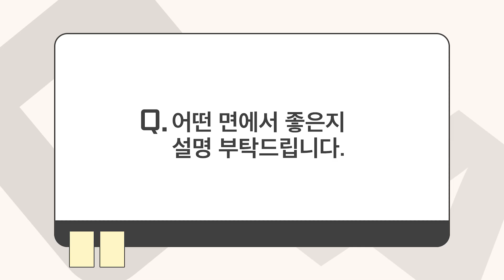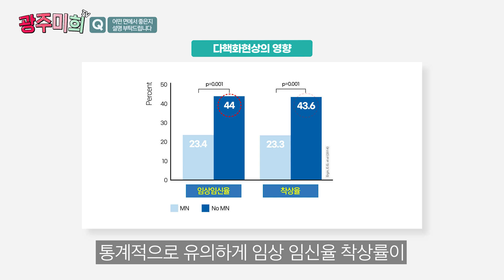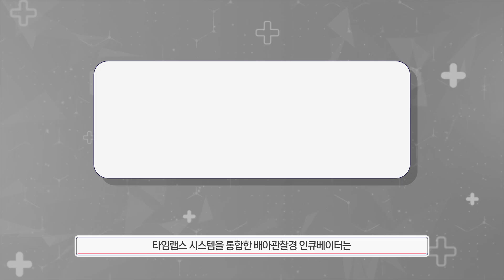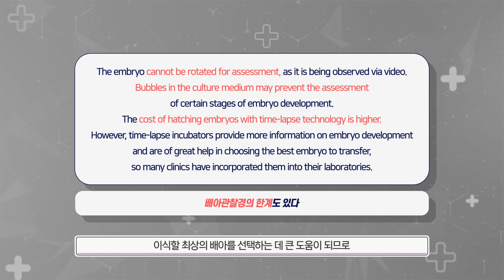AI가 최적의 배아를 골라 드립니다! 인공지능 배아관찰경이란?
▶ 광주미래와희망산부인과의원
광주 서구 죽봉대로 68 다나메디컬센터 7층

네이버 블로그와 SNS에서 확인해주세요.